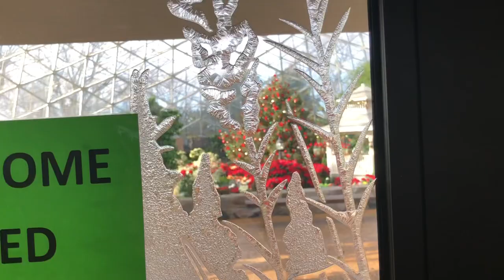Life With Lil LaLa Ep. 10- The Domes | Thanksgiving Countdown Marathon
Follow me along my journey to the top and fun ofc!

Song: Love by icandi (the group my mom was in)